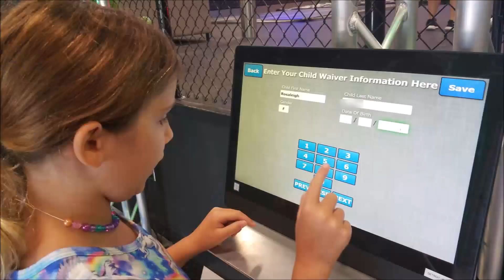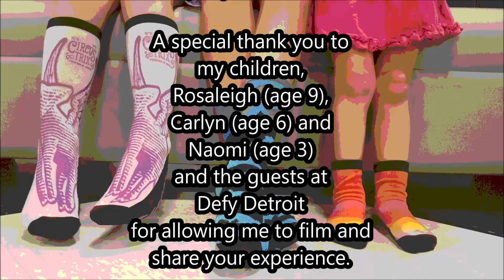Defy Detroit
Defy Detroit just opened in Commerce Township, Michigan.  It is an amazing indoor air sports arena with 35,000 square feet of fun.  From trampolines to foam pits, parkour to the ninja course, guests of all ages can test their skills in a fun and engaging field of opportunities.